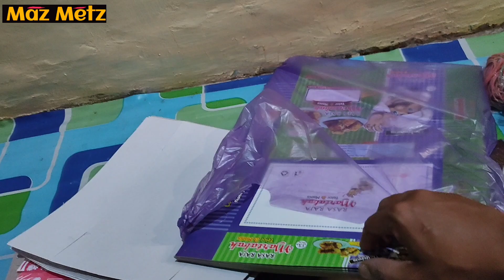BAKUL MARTABAK UNBOXING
Assalam.
Minal aidzin wal faizin, mohon ma'af lahir dan batin🙏

dalam kesempatan kali ini, Maz Metz mau unboxing belanja'an bakul martabak,
selamat menyaksikan.